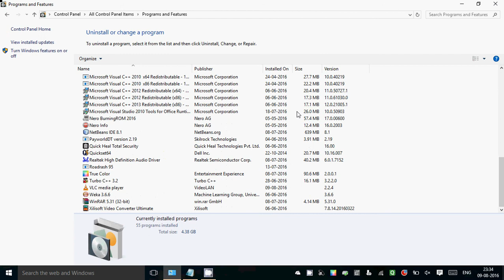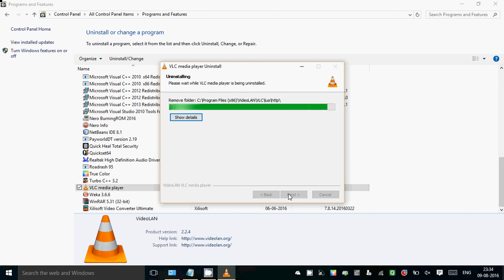How to uninstall VLC media player in Windows 10/8.1/7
If you are facing the problem VLC media player Crash after Screen Recording in Windows 10 .Uninstall latest version and install VLC 2.1.2  from internet and fix the problem.try this it really work.if you are facing any problem after installling VLC 2.1.2 please write your problem in comment box.
and do some setting in VLC media player.

refer video for How to record screen using vlc media player